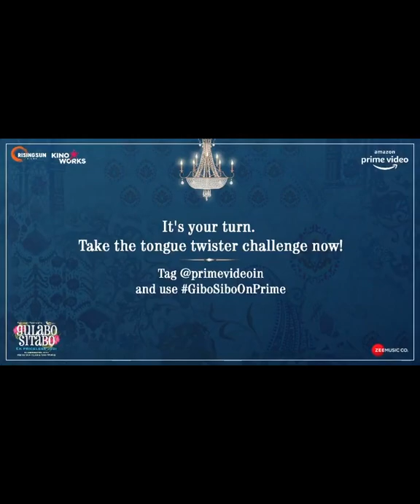Gulabo Sitabo Full Movie HD 2020 | Ayushmann Khurrana With Amitabh Bachchan | Promotional Video